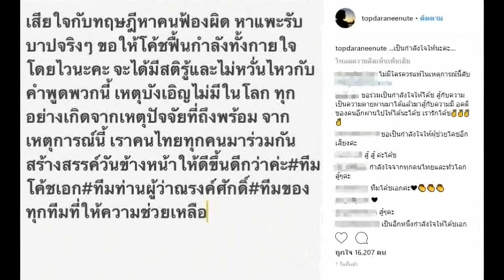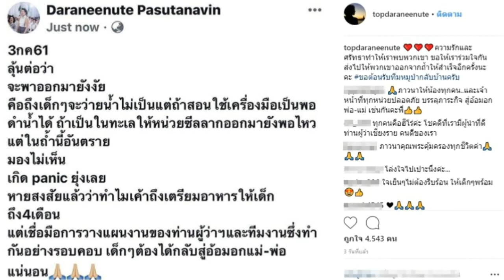เปิดข้อความ !! "ท็อป ดารณีนุช"นักแสดงรุ่นใหญ่ พูดถึง "โค้ชเอก" ให้ข้อคิดชาวเน็ตที่ดราม่า !!